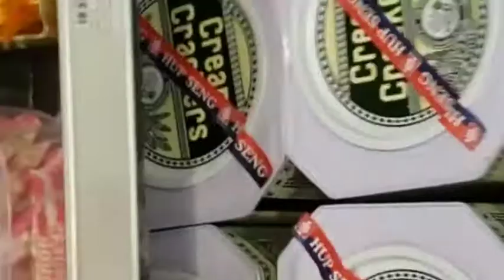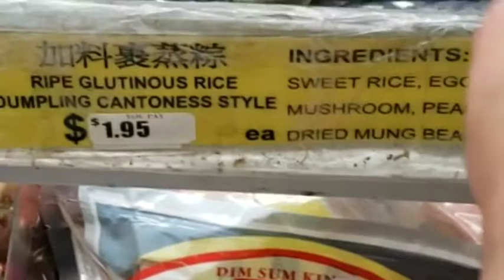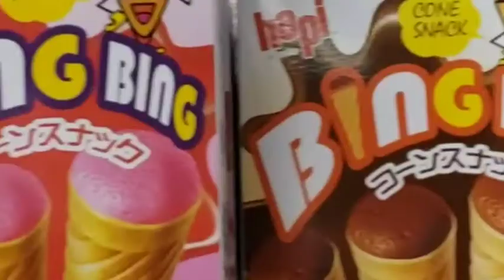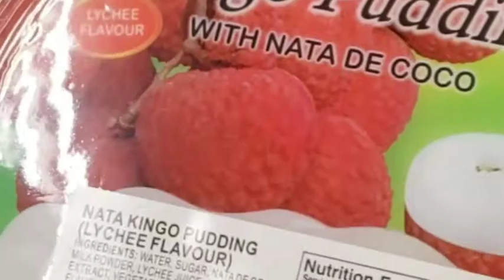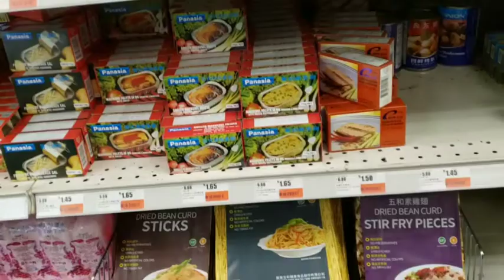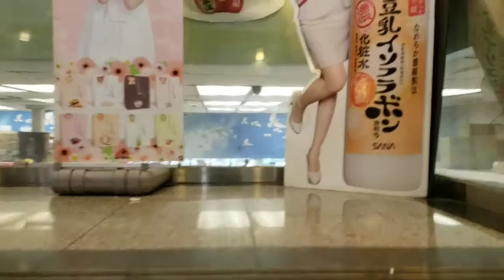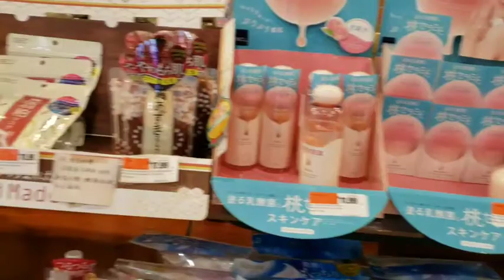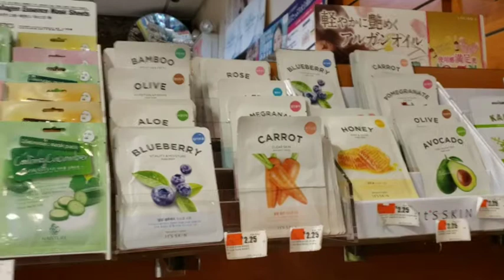tour en una tienda asiatica en canal st NY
en este video les muestro las variedades que ofrece un supermercado chino ubicado en el barrio chino  , NY